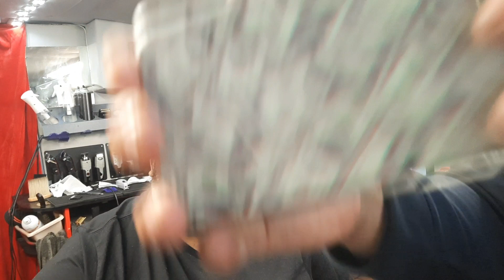BARBER BUS TALK EPISODE 26 Is a man gay for having sex with stud lesbians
famous mobile barber caldabarber talks to women and men about if a man is gay for having sex with a stud lesbian